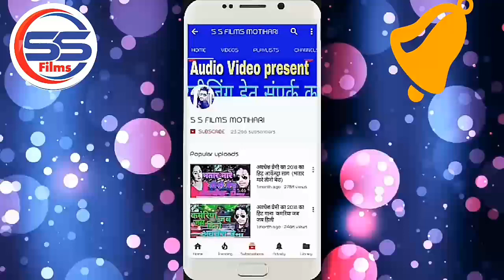आ गया Vivek kumar Yadav - हिट Audio_Song - रंग डालवा के जान चल गईल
Title :- रंग डालवा के जान चल गईल

Song :- रंग डालवा के जान चल गईल

Singer :- Vivek kumar Yadav